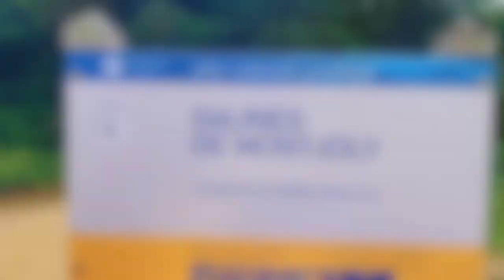SENTIER DES SALINES DE MONTJOLY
Les Salines de Montjoly sont des marais littoraux situés sur la commune de Rémire-Montjoly en Guyane.
Ce sont des sites naturels de l’île de Cayenne appartenant au Conservatoire du littoral. Le nom semble provenir des dépôts naturels de sel qui se forment après évaporation de l’eau de mer sur le site.

Elles sont composées de :

La plage, dont la largeur est soumise à l’érosion et aux phénomènes cycliques de dépôts de vase déversés par l’Amazone.
Le cordon dunaire, bordant la plage.
la zone humide, une vaste zone remplie de matériaux vaseux (marais).
Bien qu’il s’agisse d’un milieu naturel, les Salines de Montjoly sont enserrées dans un quartier pavillonnaire à 10 km de Cayenne. Le site bénéficie d’un sentier d’1,5 km qui serpente entre bord de mer et mangrove.